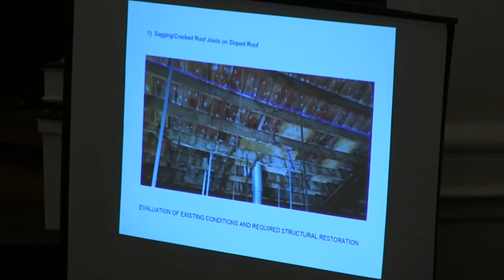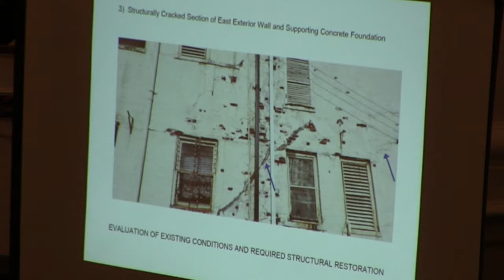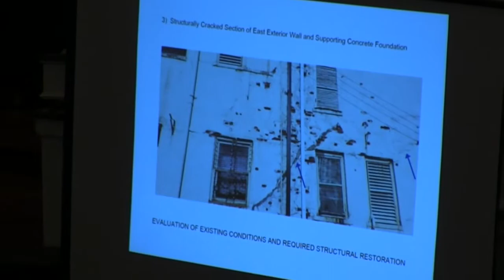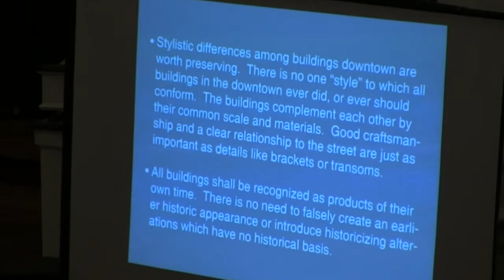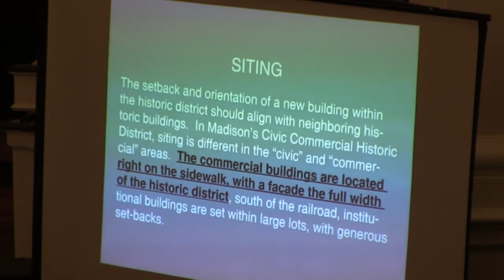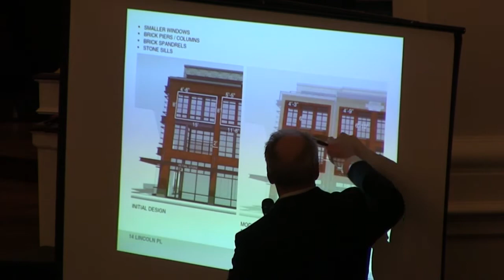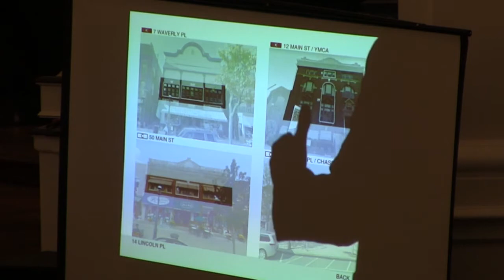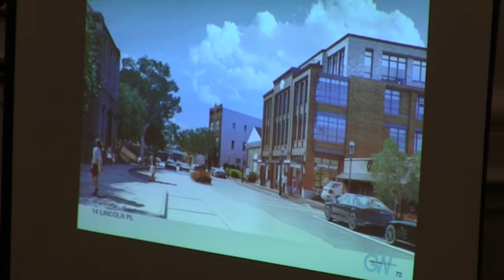March 12, 2019 Madison Historic Preservation Committee - Proposed Theater Demolition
Table of Contents in the full description.

The March 12, 2019 HPC Meeting in Madison, NJ.

The developer presents their plan to demolish the existing 1925 Madison Movie Theater and replace it with a new four story apartment and retail building.

Due to time constraints there was no open comment period for the town's people.  A third meeting is scheduled for Monday, May 6, at 7:30 P.M.  Hartley Dodge Memorial Building, 50 Kings Road Madison.

Table of Contents:

• Attorney for the town outlines the rules for the meeting:  2:47
• Attorney for the developer introduces the proposal to the HPC:  8:34
• Developer introduces their plan:  14:58
• Citizen questions for the developer: 20:19
• Developer’s structural engineer:  36:56
• HPC questions for the developer’s structural engineer:  52:08
• Citizen questions for the developer’s structural engineer:  1:10:50
• The town’s structural engineer questions for the developer’s structural engineer:  1:33:04
• The town’s structural engineer:  1:35:05
• Presentation by the developer’s architect: 1:55:10
• HPC questions for the developer’s architect:  2:30:00
• Attorneys for the town and developer set next meeting date and expectations:  3:11:10

Due to time constraints questions from the town’s people were not heard.  Come to the meeting on April 9th to get your voice heard.